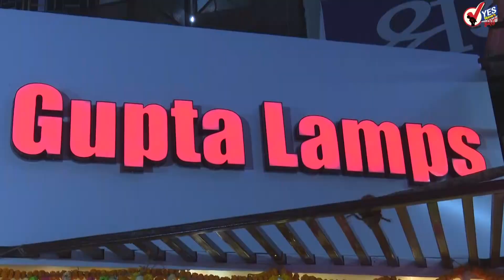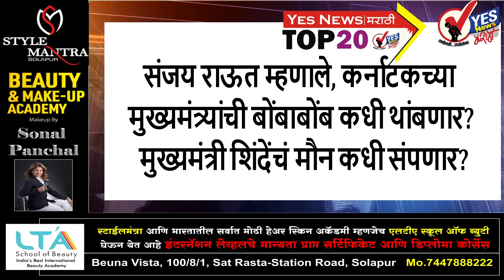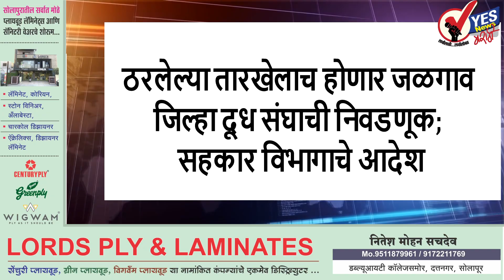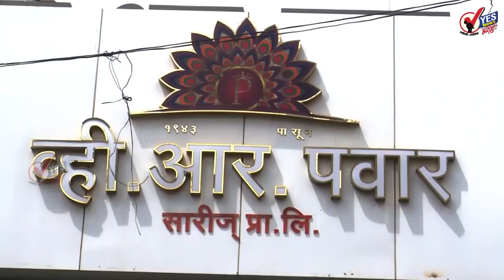TOP 20 : केंद्रीयमंत्री ज्योतीरादित्य म्हणाले; सोलापूरची विमानसेवा सुरू करणार..मात्र सर्व अनिश्चित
मला अक्कलकोटला दर्शनासाठी यायचं आहे आणि सोलापूरची विमानसेवा सुरू करायची आहे असे आश्वासन केंद्रीय मंत्री ज्योतिरादित्य शिंदे यांनी महाराष्ट्र चेंबर ऑफ कॉमर्सचे अध्यक्ष ललित गांधी यांना दिल्लीमध्ये दिले
सोलापूर शहरातील तीनशे रस्त्यांसाठी लागणार १३० कोटी रुपये; शासन दरबारी प्रस्ताव पडून
आज सोलापुरातील इंदिरा गांधी स्टेडियमवर १९ वर्षाखालील महाराष्ट्र विरुद्ध सिक्कीमचा क्रिकेट सामना होणार
कर्नाटकच्या मुख्यमंत्रीनी राज्याला पाठवले पत्र महाराष्ट्राच्या मंत्र्यांना बेळगावात पाठवू नका
११ डिसेंबर रोजी नागपूर शिर्डी या समृद्धी महामार्गाचे पंतप्रधान करणार लोकार्पण आणि ३० किलोमीटरचा प्रवास या मार्गावरून मोदी करणार